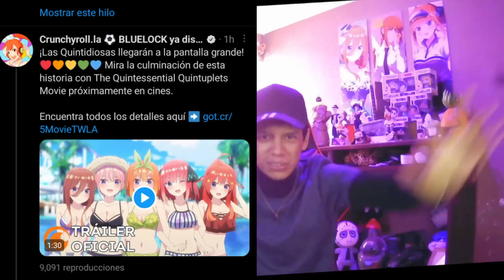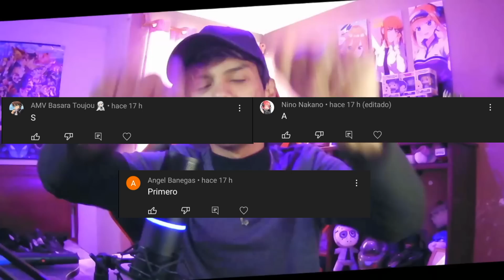La PELÍCULA de las QUINTILLIZAS LLEGA a Cines de LATAM!! TODO lo que debes de SABER..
Hola, el día de hoy se confirmó que la franquicia de las quintillizas tendrá 15 finales alternativos!!

gotoubun no hanayome película 2022
gotoubun no hanayome película completa sub español completo
gotoubun no hanayome 3 temporada
go toubun no hanayome temporada 3 fecha de estreno oficial
go toubun no hanayome película 2022
go toubun no hanayome película completa sub español completo
gotoubun no hanayome temporada 3 capitulo 1 sub español
gotoubun no hanayome temporada 3 cuando sale
gotoubun no hanayome temporada 3 cap 1
gotoubun no hanayome temporada 3 online
go toubun no hanayome temporada 3 capitulo 1
go toubun no hanayome temporada 3 manga
gotoubun no hanayome temporada 3 fecha de estreno oficial
Go toubun no hanayome 3 capítulo 1 trailer sub español
Gotoubun no hanayome temporada 3 trailer
trailer de Gotoubun no hanayome temporada 3 capítulo 1
Gotoubun no hanayome temporada 3 trailer sub español
Las quintellizas temporada 3 trailer sub español
Las quintellizas temporada 3 cuarto trailer sub español
Las quintellizas 3 temporada capítulo 1
Las quintellizas 3 temporada trailer sub español
go toubun no hanayome 3 temporada capítulo 1
las quintillizas temporada 3 capitulo 1
go toubun no hanayome season 3 episode 1
go toubun no hanayome temporada 3 capitulo 1 completo sub español
las quintellizas temporada 3 capítulo 1 completo sub español
anime quintellizas
anime quintellizas cap 13
anime quintellizas cap 1 temporada 3
gotoubun no hanayome película completa sub español
gotoubun no hanayome película
go toubun no hanayome película